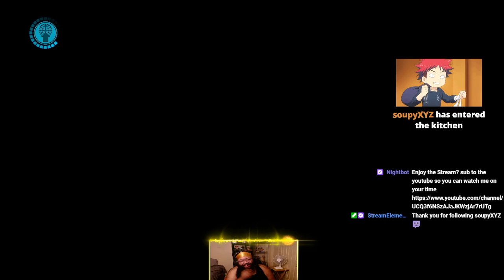NitroNY Raided My Stream !!!!!! (DBFZ RANKED MATCHES)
I apologize about the audio on the music i didnt realize it was that loud